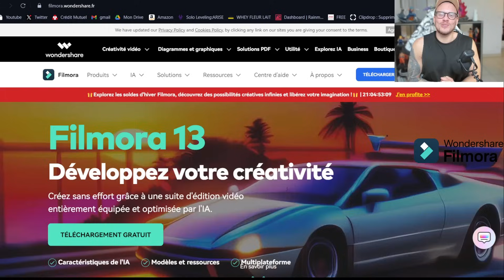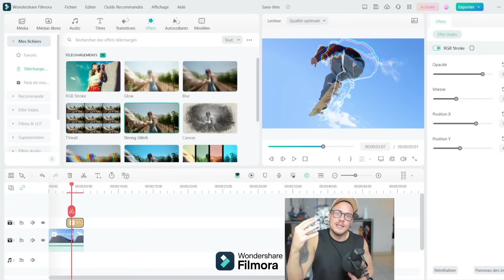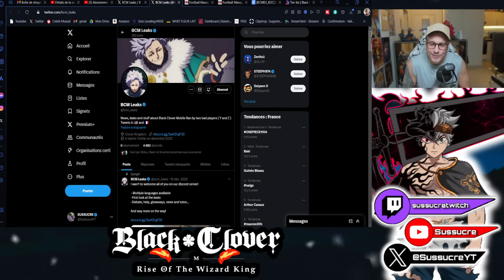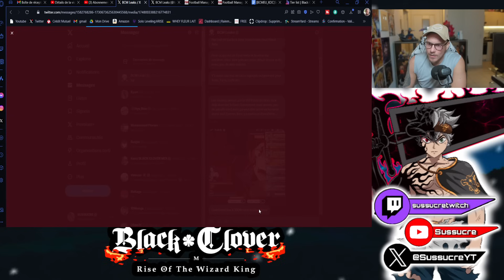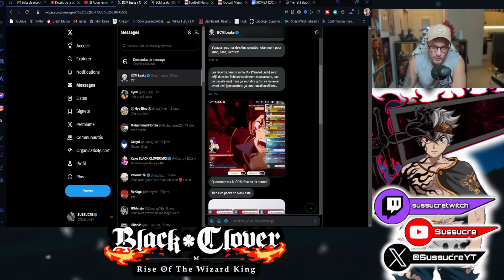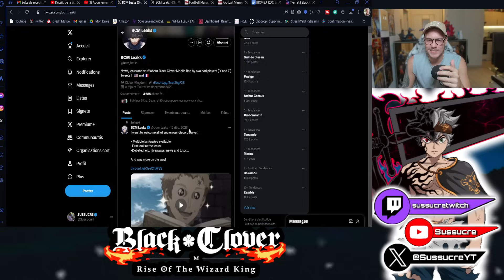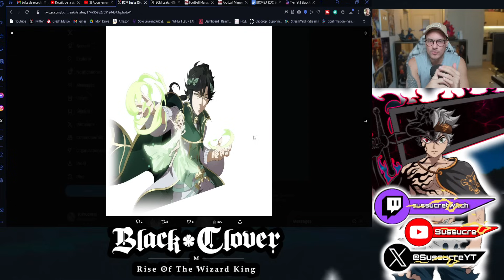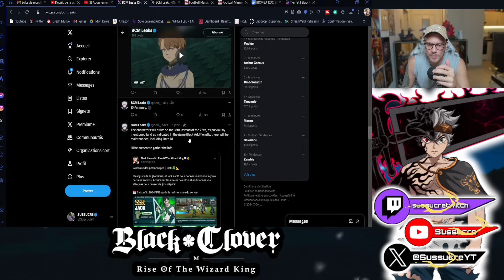TOUS LES PROCHAINS PERSOS ET LES DATES DE SORTIES ONT LEAK BLACK ASTA , YUNO...- BLACK CLOVER MOBILE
Deviens un membre exclusif de la chaine pour avoir des emotes exclusives et ton pseudo en vert !